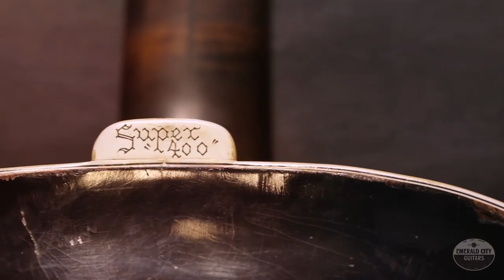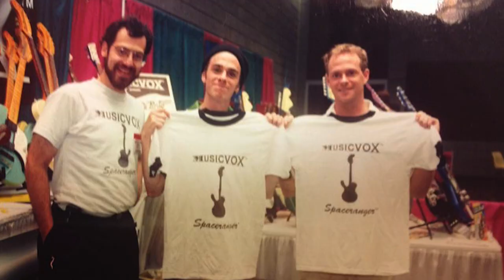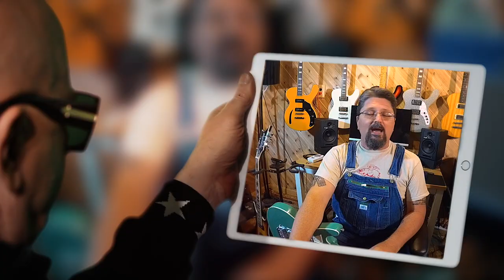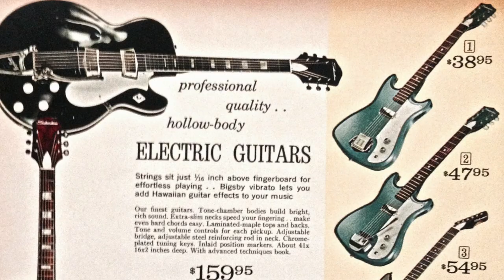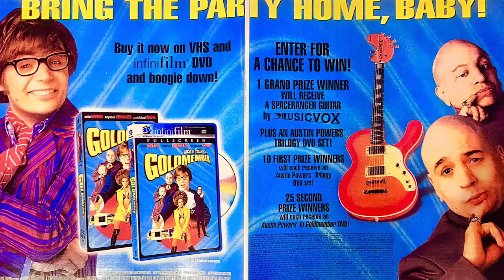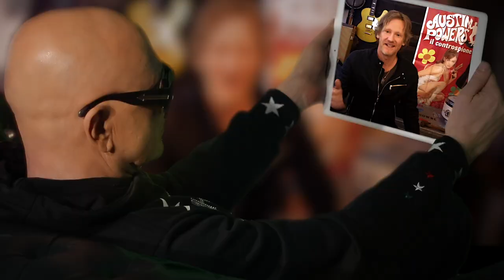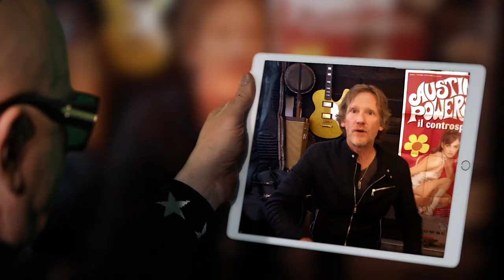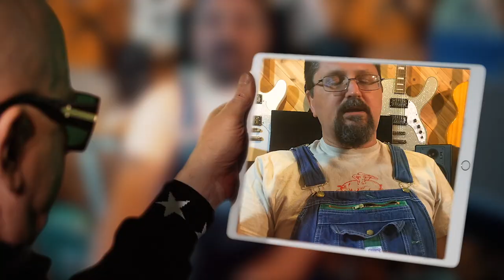MY FRIEND MATT OFFICIAL (THE MOVIE )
My Friend Matt is a documentary film  about friendship, music and the pursuit of originality against all odds. It is the story of Momo aka Michel Laredo who discovers his unicorn bass online, a Musicvox 12 string beast of bass guitar, after deciding to quit the music industry.
Momo and Matt Eichen, the owner of  the company who created the 12 string bass, struck an unlikely friendship that now spans over 2 decades. For the film, Momo meets and talks to almost 30 industry originals about their strange and wonderful journey thru the music industry and how their individuality is strengthened by choosing to play the off-center creations of one of the nicest guitar and bass makers you'll ever hear about.
The documentary film includes anecdotes about the Musicvox instruments being featured in the classic American comedy movie Austin Powers, played by  the Band Ming tea, notably by Susanna Hoffs, co-founder of the Bangles.

Created , filmed and edited by by Momo aka Michel Laredo from the Momozone
The movie features: